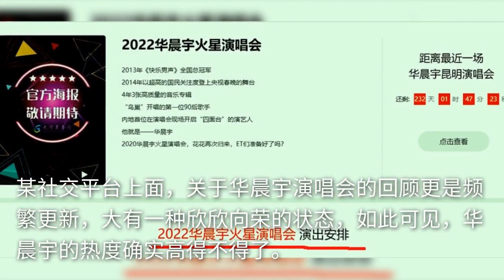华晨宇到底会不会唱歌？王杰给出答案，而且还让网友心服口服